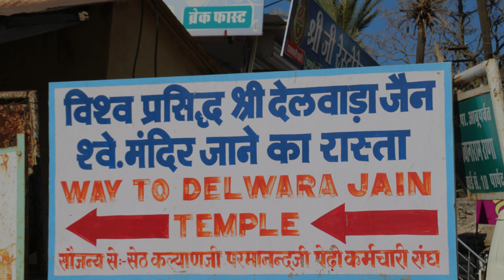Evolvenza Che si divincolava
To approach reality you must first have an intimate desire to know it. But, mind you, not the desire to know what you imagine Reality to be, but the desire to know Reality whatever it is, even if it, as almost always happens, does not fall within the expectations of your mind.